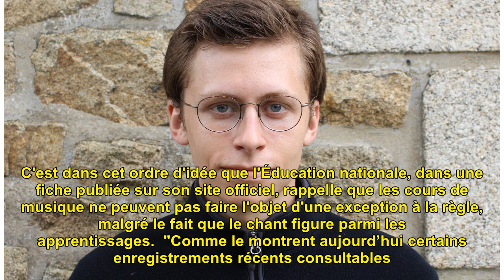Rentrée scolaire : les cours de chant n'échappent pas au masque obligatoire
Le ministre de l'Éducation nat...